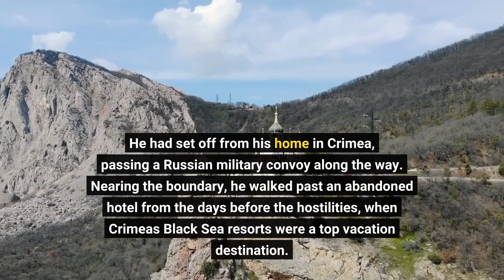On the Crimean borderland Ukrainians define their identity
CHONHAR CROSSING, Ukraine — Oleg dragged his suitcase down a long cement road, crossing from a territory Russia invaded eight years ago to a territory Russia may be preparing to invade, to go visit his mother-in-law. He had set off from his home in Crimea, passing a Russian military convoy along the way. Nearing the boundary, he walked past an abandoned hotel from the days before the hostilities, when Crimea's Black Sea resorts were a top vacation destination. Then he showed his papers to the armed Ukrainian guard on the other side, and waited for a lift next to little stray dogs and a row of dried fish dangling from the open trunk of a merchant's car. The residents of Crimea and the Ukrainian borderlands have seen up close what happens when Russia invades. As Russia dispatches more air and ground forces and warships to the area, they worry about what may come, but embrace a hardened sense of national identity."Nobody wants to fight with Russia. This is like a fight with a wall, you know? You cannot win," Oleg said, giving only his first name, fearing Russian arrest back home in Crimea. "This fight, already lost. The war, not finished. The war is not lost."The war of which he speaks is for the hearts and minds of Ukrainians. Should Ukraine stick with the West and distance itself from its Russian neighbor? Or would it just be easier to give in to a Russian bear hug? A half-hour drive from the checkpoint up the Ukrainian coast is the small port town of Henichesk. U. S. officials warn Russian warships could seize Ukrainian ports on these shores. On a recent weekend morning, Yelena Korniyenko strolled with her daughter and baby grandson along the Sea of Azov, bundled up against the cold but enjoying bright sunshine and a fresh breeze."We can see that more Ukrainian military troops are coming. They're patrolling the city. They're patrolling the sea. And we feel their protection," Korniyenko says, looking out across the water. "We are hoping for common sense from Vladimir Putin."That day, the main headline in the local newspaper, the Priazovia Bulletin, reads: "Henichesk Port Could Be Turned Into a Military Port." Russian warships are now conducting exercises nearby. Putin's 2014 annexation of Crimea still baffles many in the borderlands between Ukraine and Russia. For years, they had viewed Ukrainians and Russians as entwined in a kinship, sharing language, culture and family."Here, we thought that, wow, Ukraine, Russia, we're the brothers," said Mykola Stavytskyi, who is half-Russian and lives in the Ukrainian city of Kherson, close to Crimea. "Everybody couldn't believe about the occupation of Crimea. In that moment, we understood, first time maybe, that we are Ukrainians."The turmoil was triggered when Ukraine's pro-Russian president pursued a trade agreement with Russia rather than the European Union. Protests erupted in the Ukrainian capital and spread even to Kherson. Stavytskyi joined the crowds in the streets.